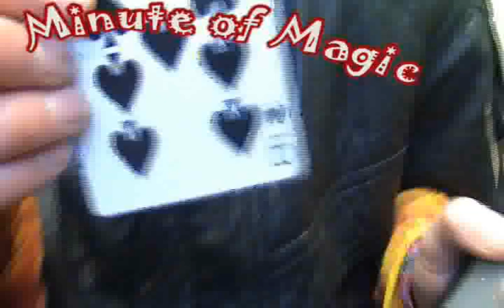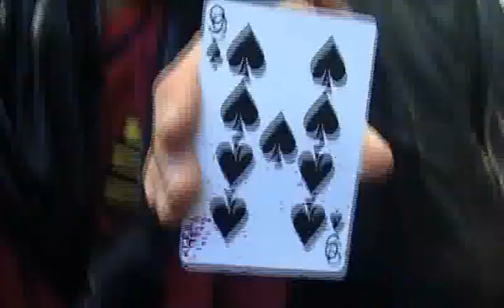Red Top Tv 2010 - Episode 16 part 1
A huge episode with the Dare box boys doing a crazy stunt, reports from the Maggie cook off and OBHS/OGHS assembly and all of your other favourites